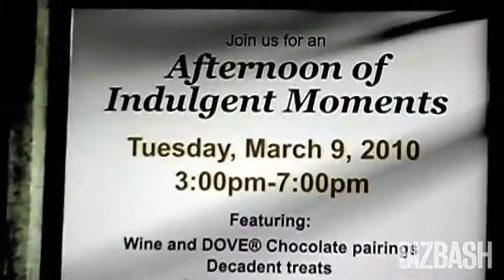Event Report: Dove & iVillage's Chocolate Lounge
Behind the scenes at a promotion in New York's Chelsea Market.